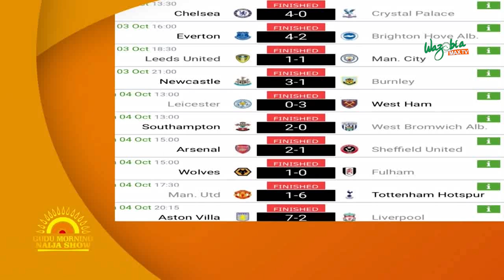EVERTON STRIKER MOISE KEAN SET FOR PSG LOAN MOVE - Football Republik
Everton striker Moise Kean has joined Paris St-Germain on loan until the end of the season. The 20-year-old Italy international has failed to make an impact on Merseyside since joining Everton in a £27m deal from Juventus in the summer of 2019.